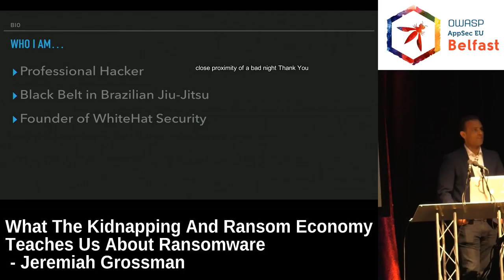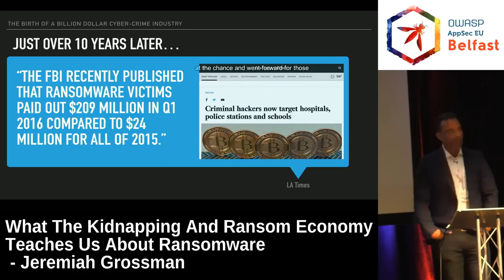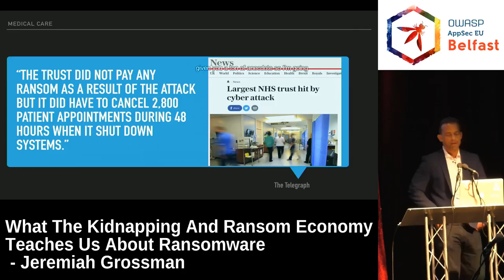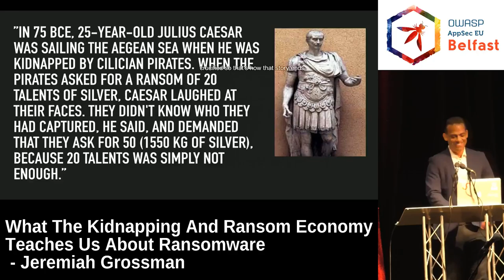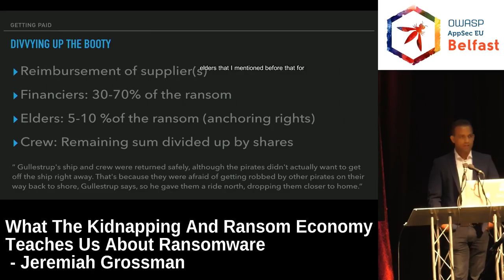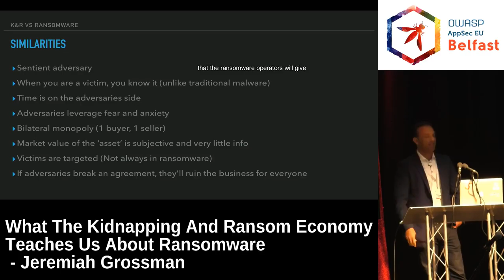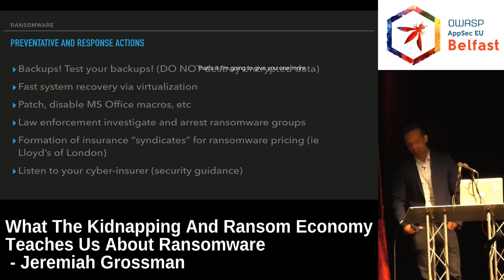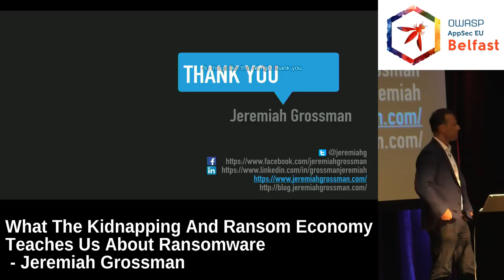AppSec EU 2017 What The Kidnapping And Ransom Economy Teaches Us About Ransomware by J Grossman